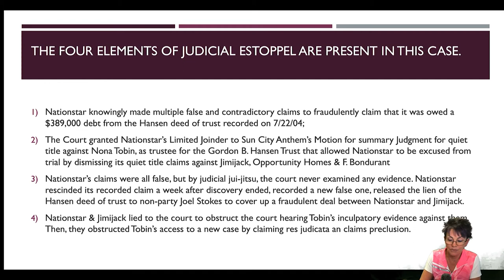Failure of Nevada civil courts to address white collar crime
Video 6 in the Fraud on the Court playlist shows how the Nevada civil courts are unable to prevent fraud when the banks' attorneys are willing to lie right to the judges' faces.